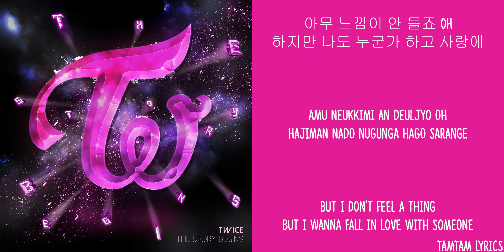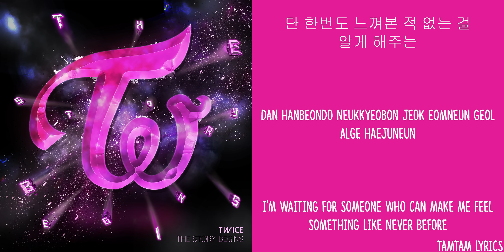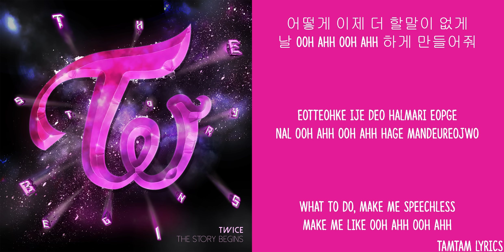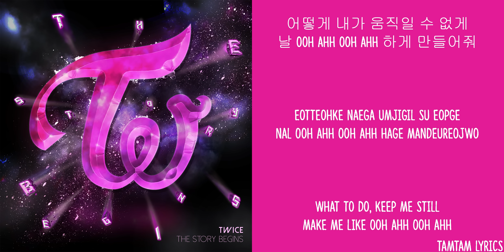Like Ooh-Ahh - Twice Lyrics [Han,Rom,Eng]